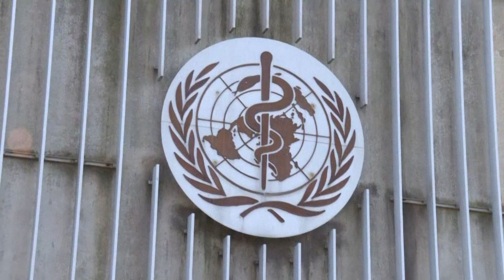OMS critica 'acordos bilaterais' | AFP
Enquanto países ricos já estão vacinando contra a Covid-19 e comprando mais doses, nações mais pobres ainda aguardam a chegada das vacinas. Nesta sexta-feira, a Organização Mundial da Saúde criticou os 'acordos bilaterais' fechados por algumns países com farmacêuticas e pediu mais solidariedade no combate ao novo coronavírus.